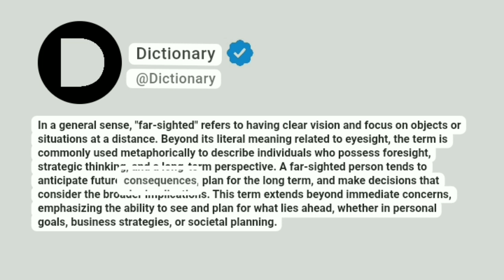Far-sighted Meaning In English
In a general sense, "far-sighted" refers to having clear vision and focus on objects or situations at a distance. Beyond its literal meaning related to eyesight, the term is commonly used metaphorically to describe individuals who possess foresight, strategic thinking, and a long-term perspective. A far-sighted person tends to anticipate future consequences, plan for the long term, and make decisions that consider the broader implications. This term extends beyond immediate concerns, emphasizing the ability to see and plan for what lies ahead, whether in personal goals, business strategies, or societal planning.